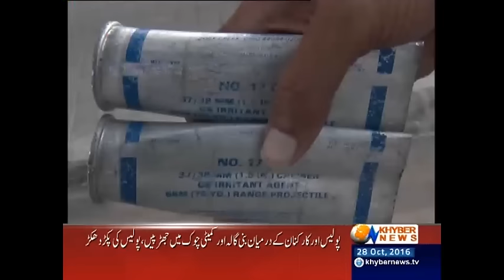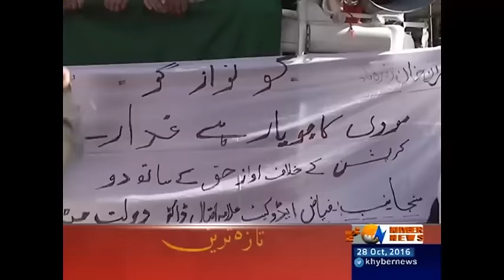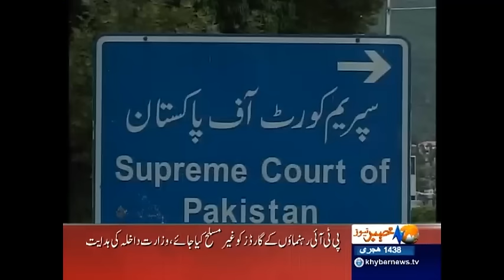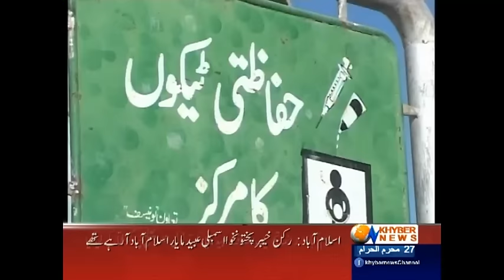Khyber News Headlines 09:00 PM - 28 October 2016| KA1